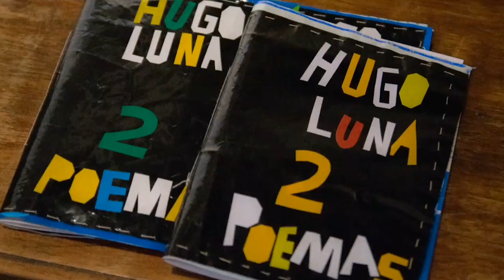Ediciones Arroyo en el Artemio Alisio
El sábado 30 de marzo, a las 19:30, en el Museo Artemio Alisio de Concepción del Uruguay, se presentó Ediciones Arroyo.

Esta actividad fue organizada por la Secretaría de Extensión Universitaria y Cultura de la Universidad Nacional de Entre Ríos y contó con la adhesión del Museo Provincial de Dibujo y Grabado Artemio Alisio y la Secretaría de Cultura, Turismo y Deportes de la Municipalidad de Concepción del Uruguay.

Ediciones Arroyo es una editorial santafesina que trabaja artesanalmente y reciclando materiales para convertirla en tapa de sus libros, difundiendo la obra de poetas contemporáneos dentro de la Colección Dos poemas por Autor: pequeños libros que ponen en juego a autores en su mayoría por fuera de las editoriales comerciales.

Cristian Lehmann y Guillermo Julián Bosch son los encargados de ilustrar con dibujos estos pequeños libros mientras que la poeta Alejandra Bosch es quien dirige la editorial.

En la oportunidad se realizó una muestra de estos ilustradores, y la presentación de un nuevo libro de poemas de Hugo Luna. Escritores de nuestra ciudad pusieron voz a poetas editados por la editorial santafesina.